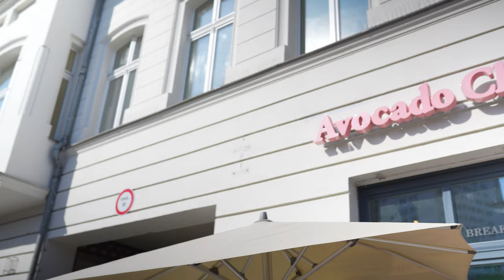Amazon FBA & Online Shop zu mehrfach 6-Stelligen Monatsumsätzen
Du bist bereits erfahrener Amazon Seller? Dann hör dir den ecommerce.de Podcast an

Wir haben in der Vergangenheit bereits weit über 1.000 Unternehmen erfolgreich aufgebaut und Menschen in die finanzielle Unabhängigkeit geführt.
Buche dir jetzt ein kostenloses Erstgespräch in indem mein Team und ich mit dir gemeinsam klären, ob wir dir dabei helfen können dein eigenes Unternehmen aufzubauen oder zu vergrößern. (Das ist kein Verkaufsgespräch, es geht erstmal nur darum sich kennenzulernen.)

Ecommerce ist die Chance, ins Unternehmertum einzusteigen und mittelfristig finanziell unabhängig und frei zu werden.
Ernsthaft, wir haben bereits über 800 Menschen nachweislich dabei geholfen mit Amazon FBA mehr Geld zu verdienen als in Ihrem 9to5 Job.

ACHTUNG! Wir verkaufen keine reinen Videokurse oder 0815 Coachings, alle unsere Trainingsprogramme sind Ergebnisorientiert und beinhalten intensive Betreuung bis zum Erfolg.

Über Nicklas Spelmeyer:

Nicklas Spelmeyer ist Geschäftsführer von mittlerweile 5 Unternehmen mit über 75 Vollzeitmitarbeitern in Deutschland, aus den Bereichen Amazon FBA, Consulting, Marketing und Logistik, außerdem führt er die Geschäfte einer US-Amerikanischen Beteiligung(Tag8 Corp.) - 2023 erwirtschaften seine Unternehmen über 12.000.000€ Jahresumsatz.
Coachen tut er also nicht weil er es nötig hat, sondern aus Leidenschaft und Lust am Unternehmertum und anderen zu helfen.
Er kommt selbst aus keiner Unternehmerfamilie oder Reichem Umfeld, sondern hat 2017 Nebenberuflich bei seinem Vollzeit Job in der Produktion bei Daimler Benz gestartet.

Vor über 5 Jahren hat er selbst damit gestartet Produkte über Amazon zu Verkaufen und seit dem hunderten Menschen dabei geholfen, das selbe zu erreichen.
Gemeinsam mit seinem Team coacht er Menschen, die sich neben ihrem Hauptberuf etwas aufbauen wollen.

Viel Erfolg!